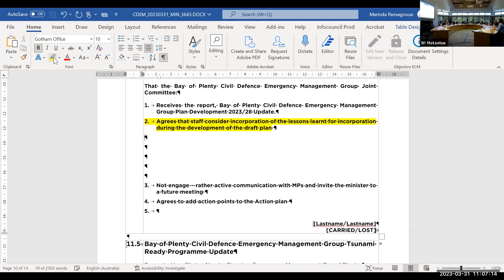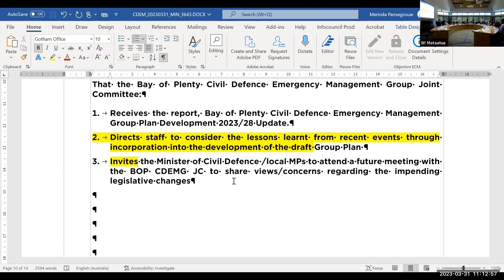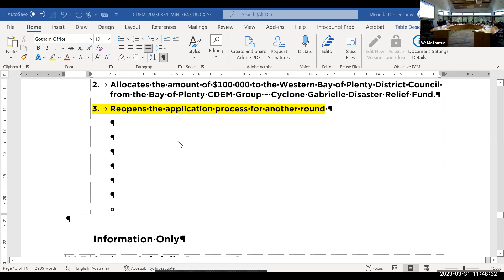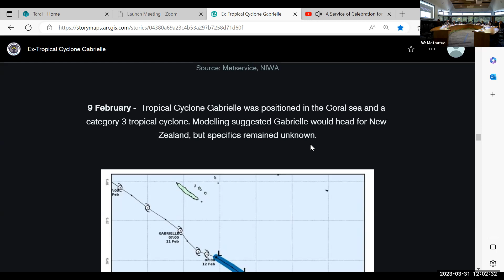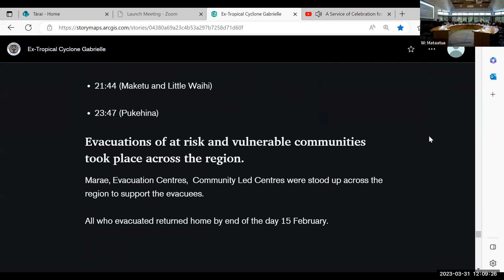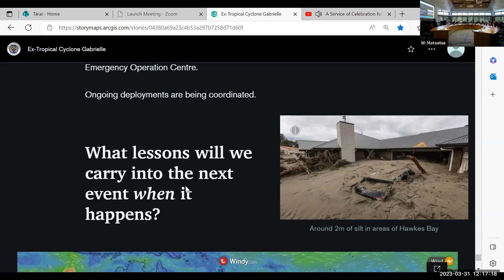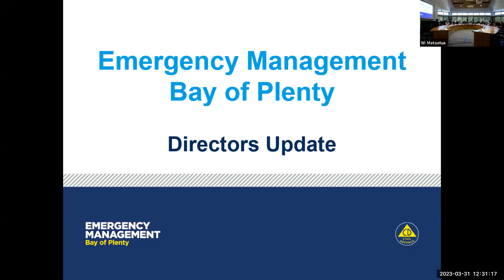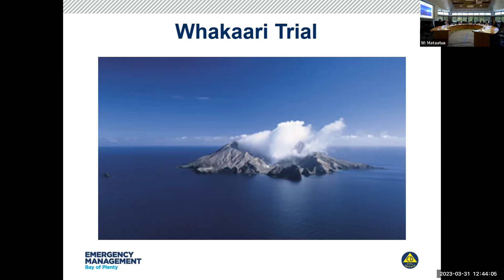Civil Defence Emergency Management Group Joint Committee Meeting - 31 March 2023